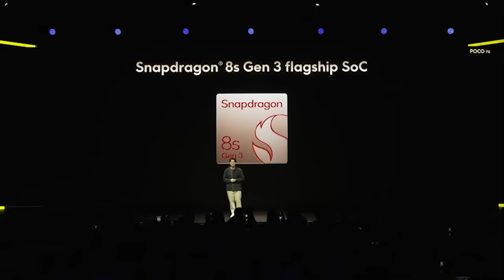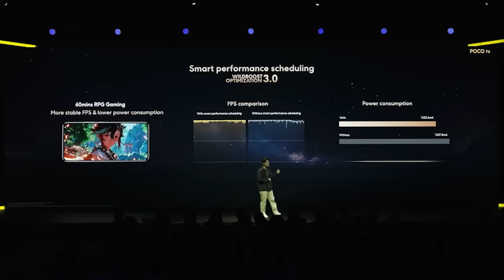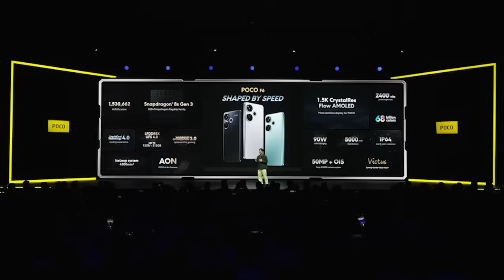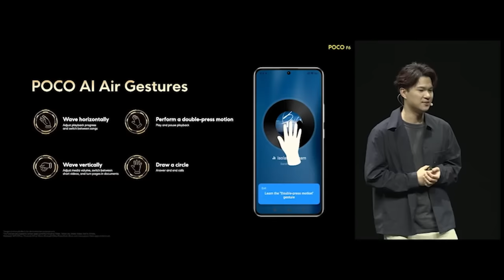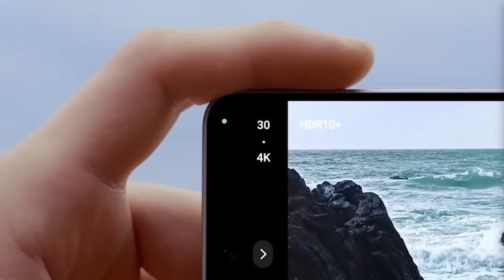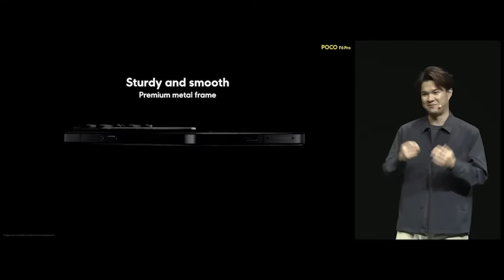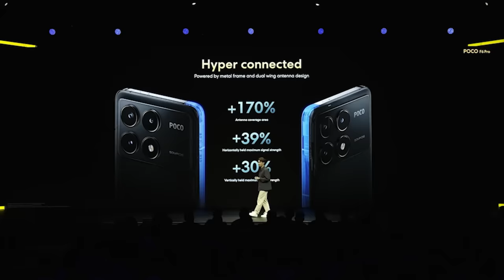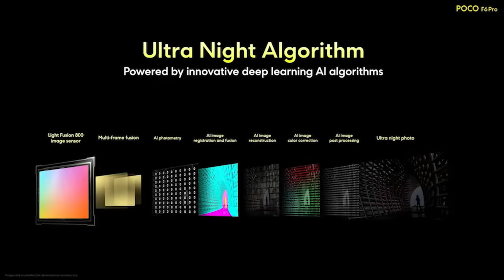HARGA SAMA!? UPGRADE GILA POCO F6 & F6 PRO (AUTO GOIB)🤔